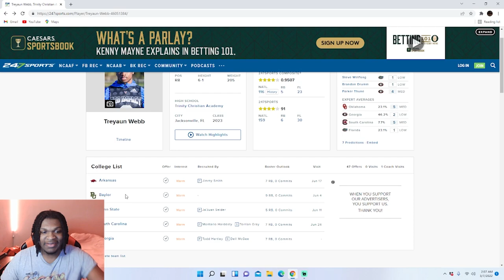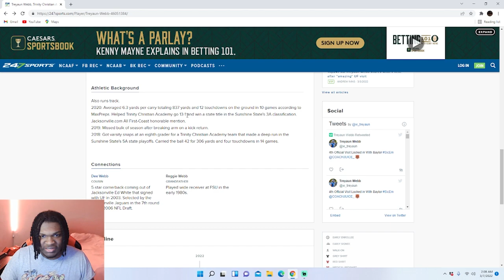Treyaun Webb Highlights Reaction! College Football Recruiting!